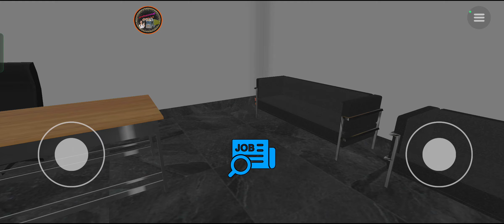universal truck simulator obstruction in delivery boy, H 825